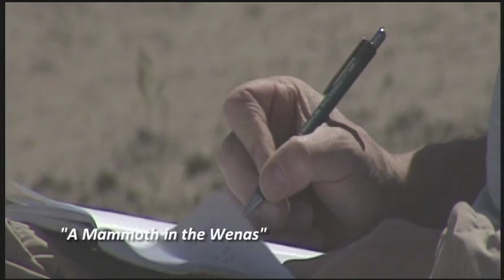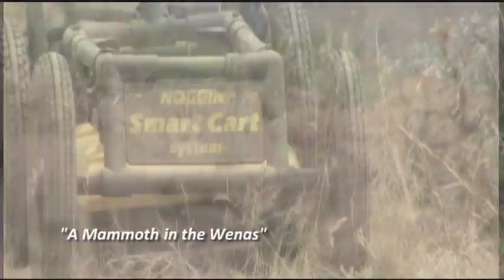Film and Video Studies at Central: Michael Ogden, Kaitlin Larson and Zachary Bennett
Michael Ogden, film maker and Director of CWU's Film and Video Studies Program, and two seniors in the program, Kaitlin Larson and Zachary Bennett, talk about the process of film making and the value of film and video skills in today's workplace. Film and Video Studies is one of the fastest growing programs at Central.